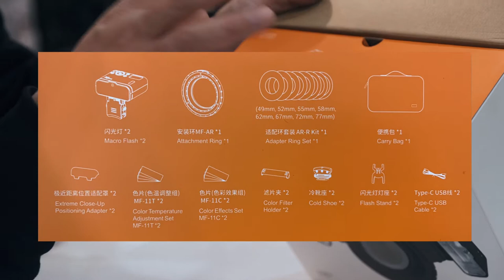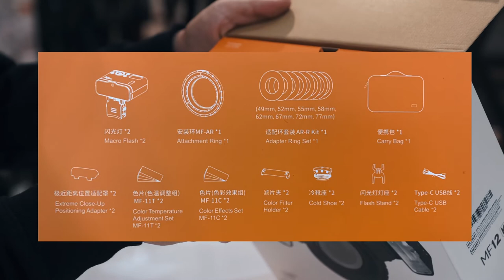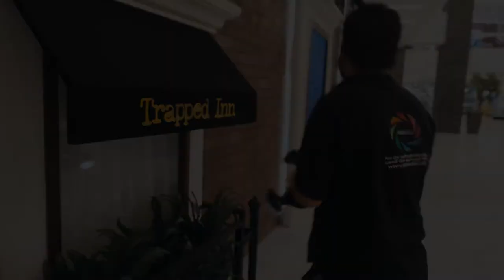GODOX MF12 K2 TWIN FLASH FOR YOUR MACRO PHOTOGRAPHY FIRST TEST WITH SONY A7IV AND SONY 90MM MACRO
tiktok accnt